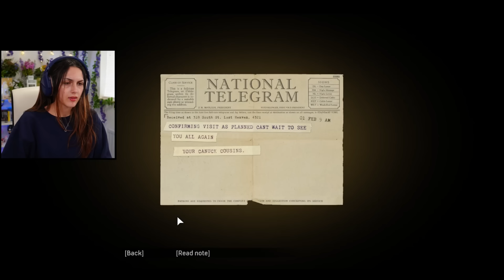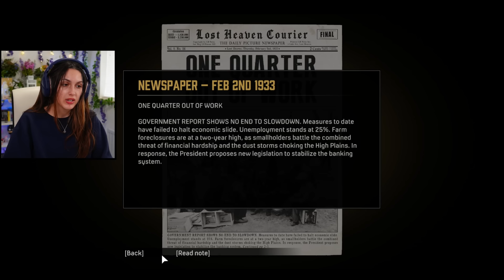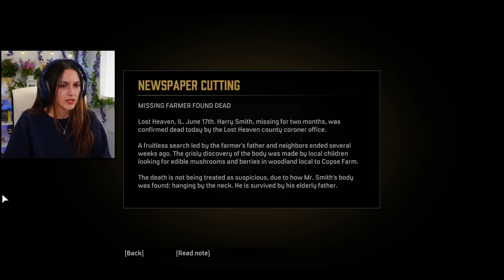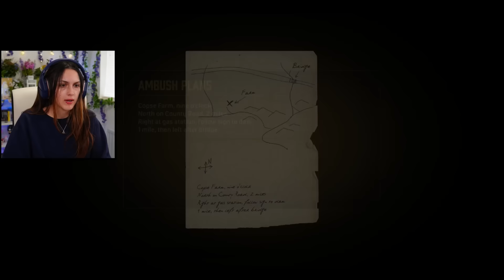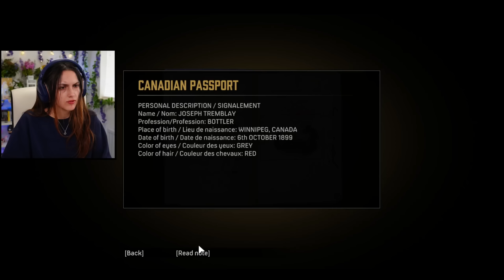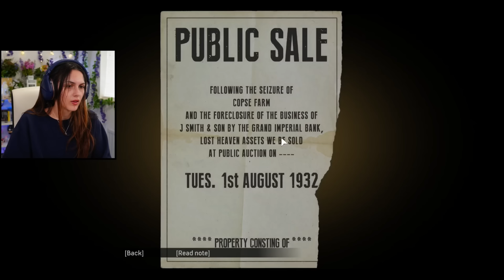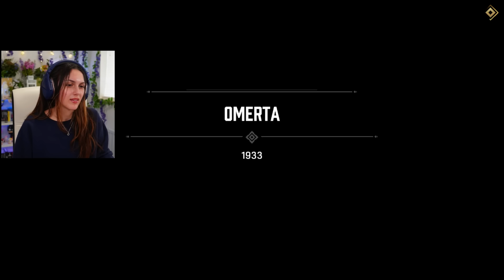That's 3 I owe ya! | Mafia: Definitive Edition Part 4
Part 4 of Mafia and today, we start off hoping for a small exchange, only for it to turn South and suspicious of a mole are brought forward.